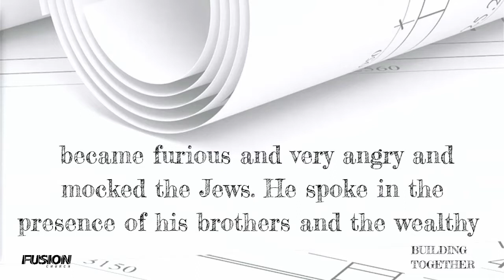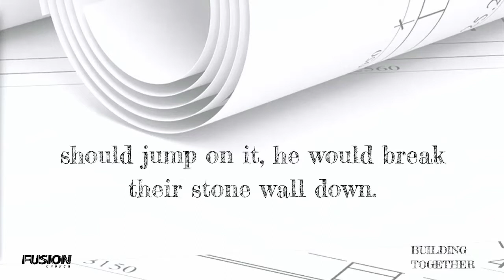Fusion Madison Building Together Part 4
Fusion Madison
1400 Paradise View
Mansfield, Ohio
Pastor Aaron Rose
Services 9am & 11am